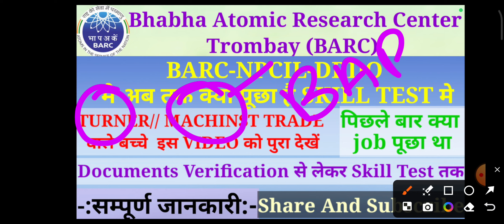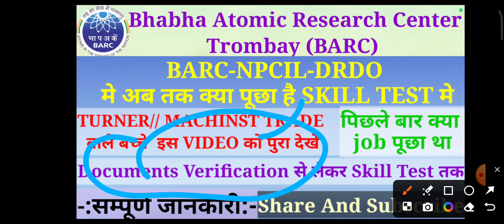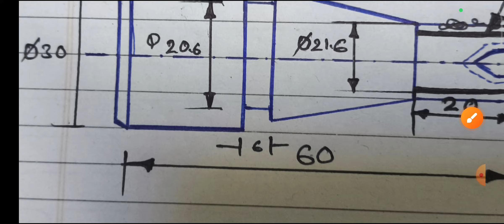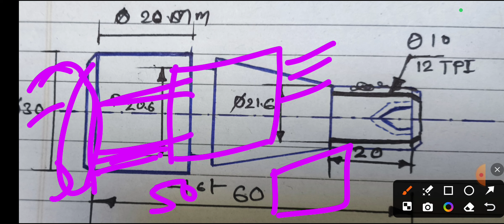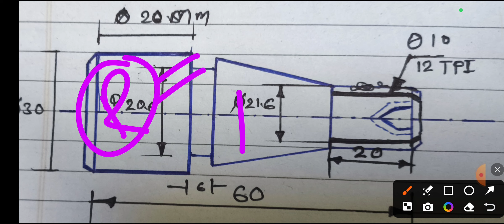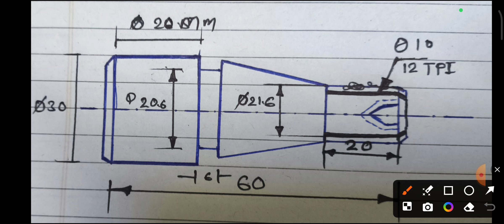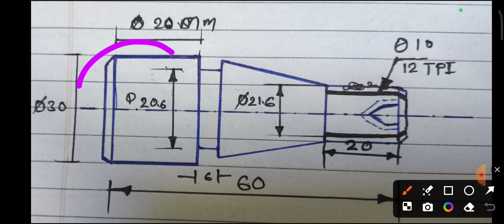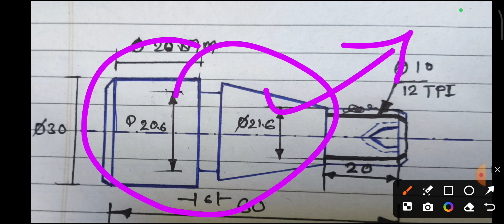TURNER & MACHINIST SKILL TRADE IN BARC //पिछले साल यही पूछा था //PREVIOUS YEAR Skill TEST IN BARC💥👍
BARC मे यही पूछा था skill टेस्ट मे आप भी जिस ट्रेड से belong करते है तो comment कीजिए

BARC SKILL TEST IN TURNER MACHINIST

BARC ME कैसा होता है SKILL TEST

FUTURE OF ITI CLASSES

PLANT Operator का RESULT कब तक आ सकता हैं

FITTER SKILL TEST IN BARC